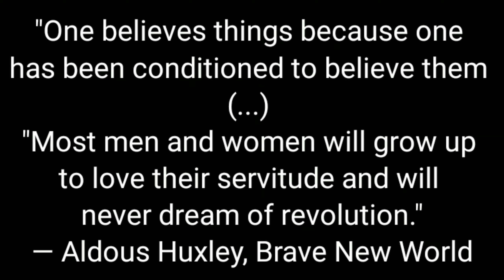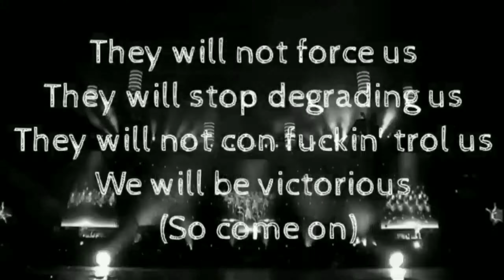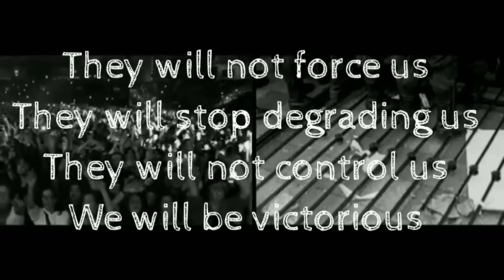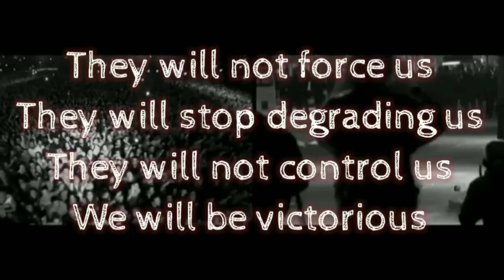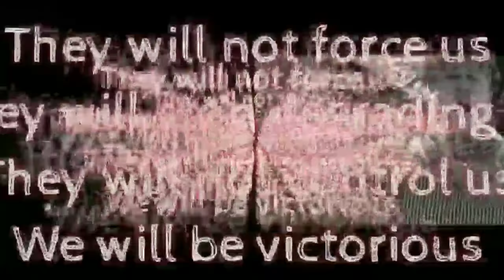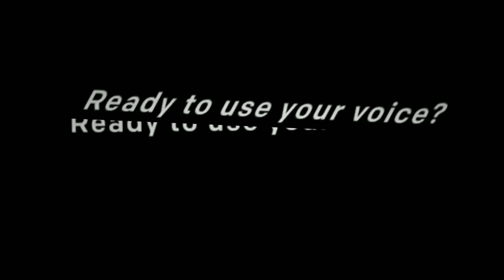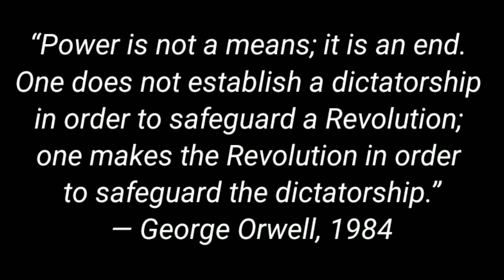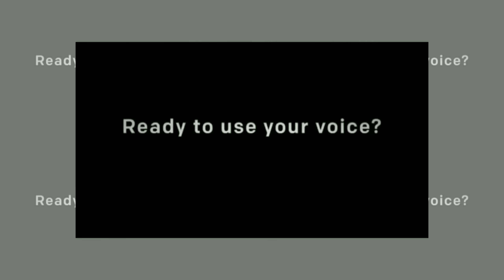Muse - Uprising 4k